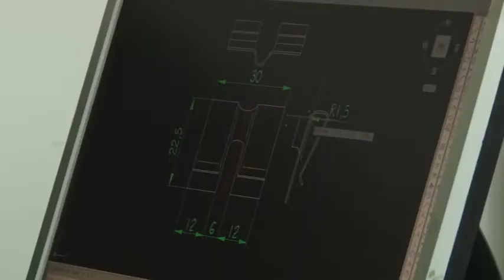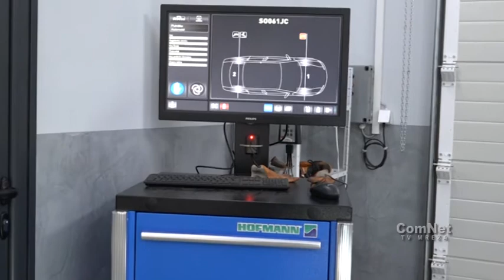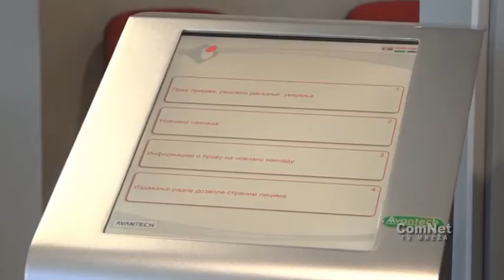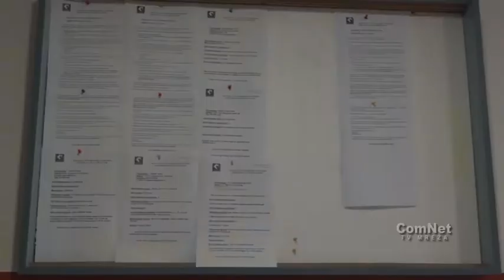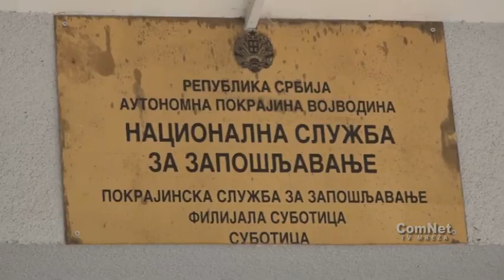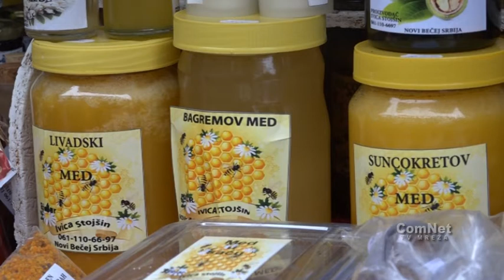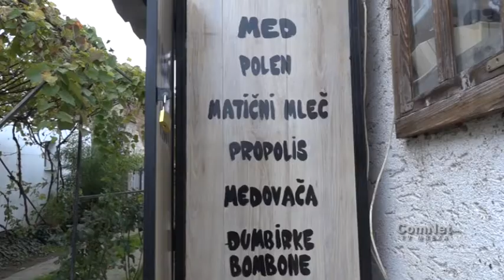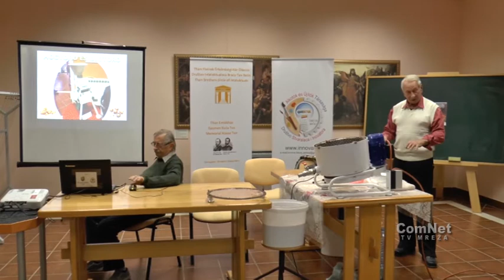Vojvodjanski biznis 10 11 2020